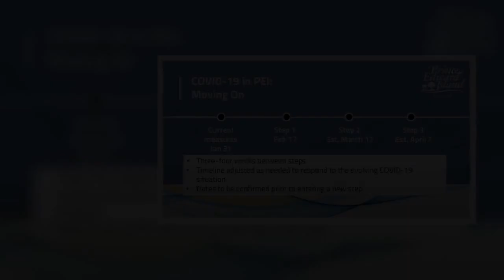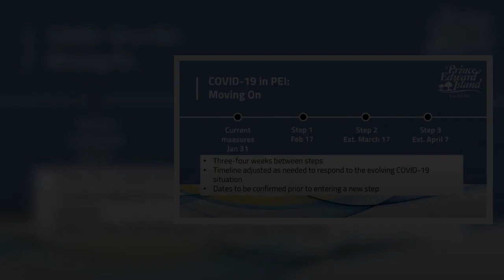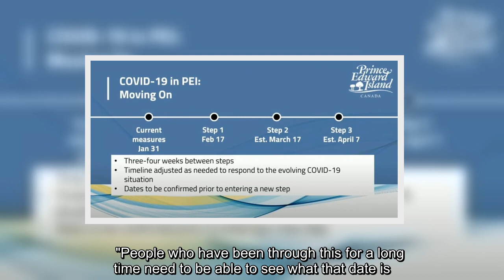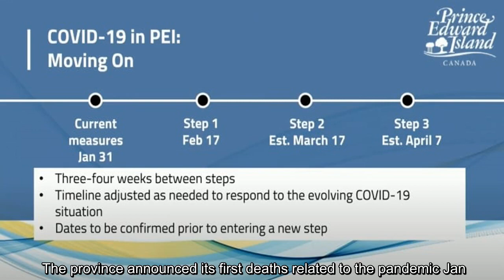The P E I government has approved a three step plan to navigate through COVID 19 restrictions, Prem